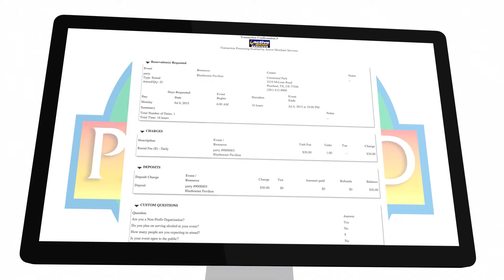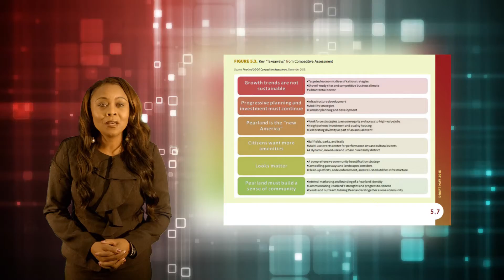News Update 8.11.15